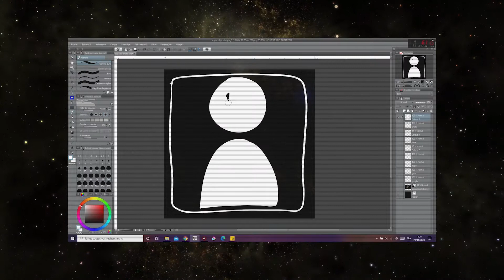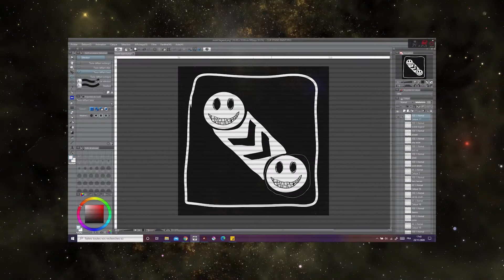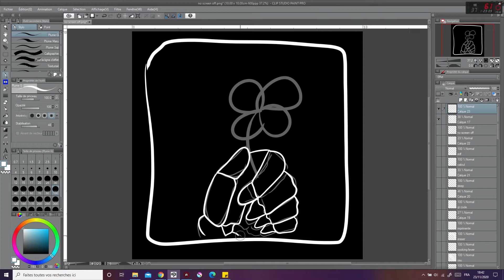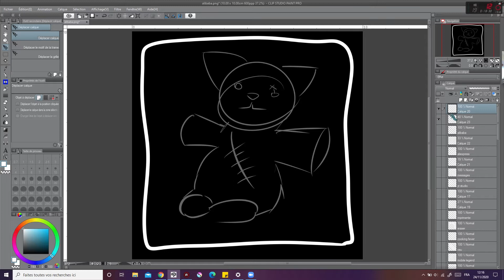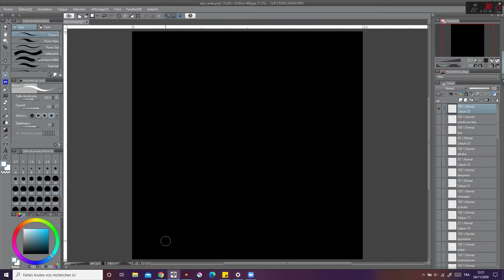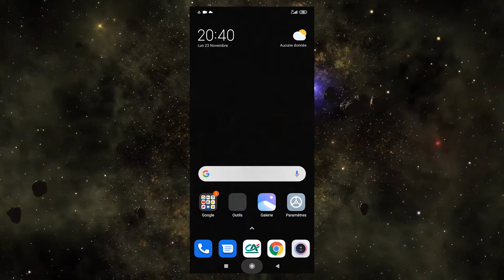JE (RE)DESSINE LES APPLICATIONS DE MON TELEPHONE /// Partie 2/2